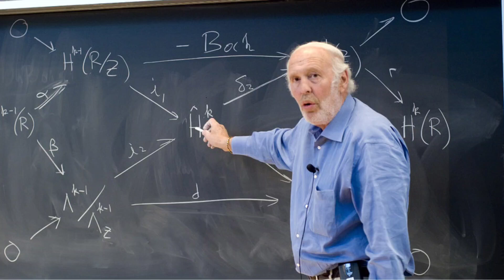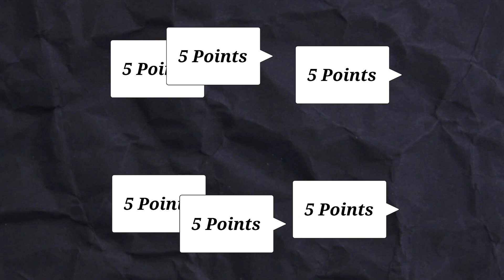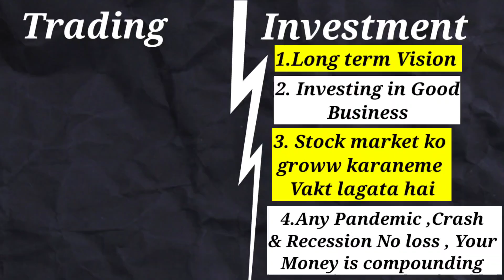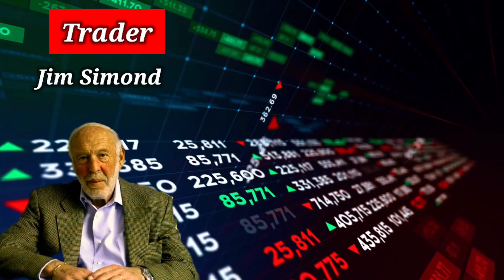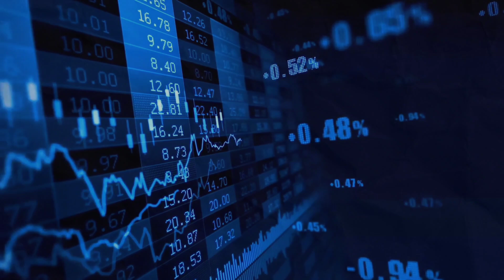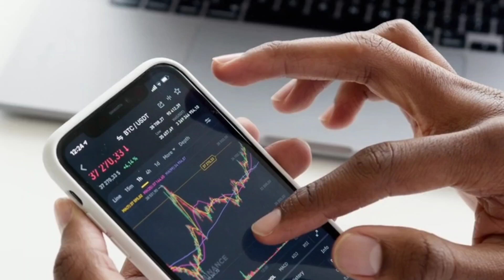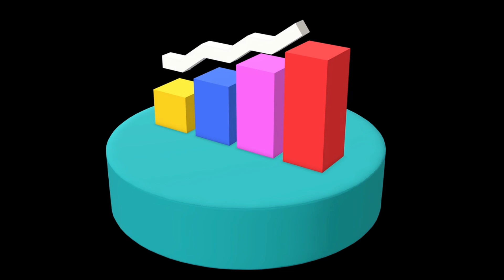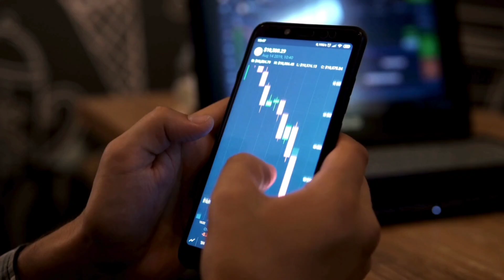TRADING vs INVESTING । कौन सा बेहतर है? मैंने TRADING AUR INVESTING से क्या सीखा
investing vs trading

trading vs investing which is better

Dosto isame Trading aur investment ke bareme five points hai jise janake appko ye samaj me a jayega ki apake liye kya sahi hai yah paanchon point aapko samajhne ke bad trading aur investment ke bare mein pura aapko knowledge mil jaega

first point

trading aur investment ke bare mein pura vivaran se bataya Gaya hai ismein trading mein kya hota hai aur investment mein kya hota hai investment mein long term vision rakhna padta hai aur training mein aap daily ka Lo aur bechna aisa hota hai aise bahut si baten is point mein Di Hui hai

second point
agale point mein humne trading aur investment ke bare mein sikha hai is point mein ham trader aur invester Paisa kaise kamate hain iske bare mein sikhenge iske liye main do Jane ka example Diya hai
is point mein trader aur investor ke bare mein bataya Gaya hai duniya ke sabse bade trader Jin Simon ke bare mein aur duniya ke sabse bade invester Warren buffet ke bare mein ismein bataya gaya hai.

third point
ismein risk aur reward ke bare mein bataya gaya hai,s
trading mein risk jyada hai to reward bhi jyada hai aur investment mein risk kam hai to reward bhi kam hai per itne bhi Kam nahin hai kya aap Amir Na ban sake bus thoda time ki jarurat hai iske bare mein sab bataya gaya hai

fourth point
investment for trading ke kuchh fundamental hote hain iske bare mein bataya gaya hai,
agar aap trading karna chahte ho to aapko chemistry pattern chart pattern chart analysis aur option Chain chijen aani chahie
aur aap investor Banna chahte ho to aapko company ka fundamental dekhna aana chahie company ki annual report uski balance sheet uske profit uske ratio yah sab Janna bahut hi jaruri hai isko aapko padhna aana chahi

Fifth point
is mein yah bataya gaya hai kya aapke liye kya sahi hai trading sahi hai ya investment sahi hai yah sab point ko aap dekhne ke bad yah point mein uska jo bhi kaha hai usko aap samajh Gaye usko aap samajh sakte hain

→ Technical Analysis
you know Candlesticks Patterns and Chart Patterns tell the story of traders at a given timeframe. Each candlestick represent price movement with different colors, body, and potential shadow. We hope this video will help you recognise candlesticks and their sentiment as a basis for analysis price direction.

→ Fundamental Analysis
And fundamental data is most important in trading PCR ,Vwap ,Resistance and Support is a must important in Intraday trading and long Rollover

Ⓜ️ Most Important⬇️
This Rule Holds Great Importance in Trading

Technical Analysis + Fandamental Analysis= Trading
🙏I am Giving Tamboliya 🙏
Trading in Index (Options), Stock Market💸Financial Mentor💸Mutual Funds 💯
Stock market experience Long time , Financial Experience and Financial Work

Hamare Social Media Platform
Read this ↓
→ This is not a buying selling recommendation.